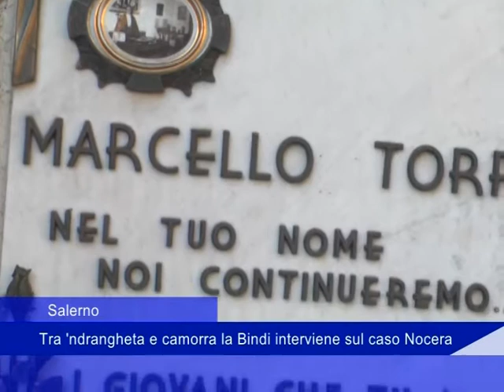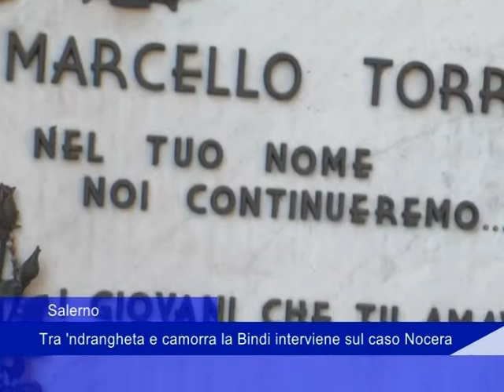Salerno: Tra 'ndrangheta e camorra la Bindi interviene sul caso Nocera - 20 Giugno 2017